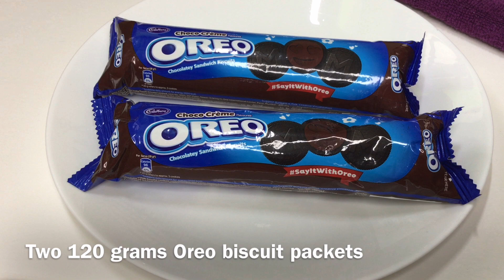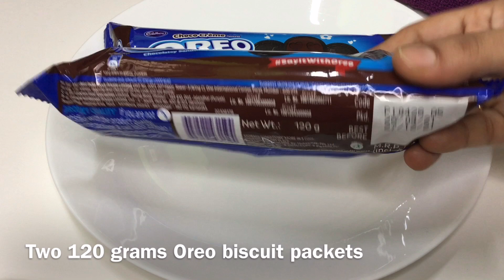Oreo Biscuits తో సింపుల్ కేక్ రెసిపి| Simple Birthday Cake recipe| Chocolate Cake recipe in Telugu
Simple Birthday cake recipe in Telugu| No Whipping Cream| No Cocoa Powder| Eggless Chocolate Cake recipe in telugu| Chocolate cake without Cocoa Powder| Chocolate cake recipe without cream| Lockdown Birthday Cake